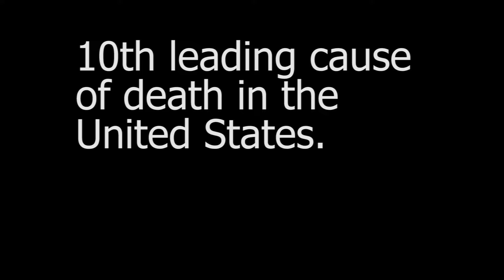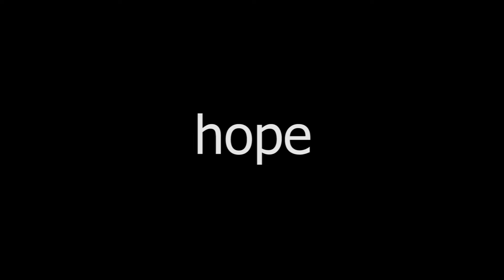Secular Version 1 1